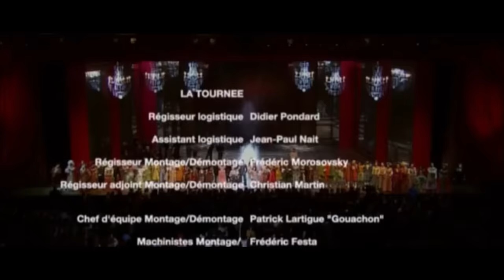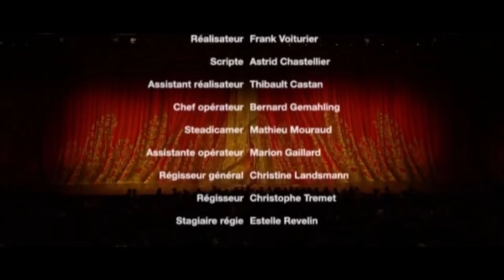Le Roi Soleil ( Comédie Musicale 2005 )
Voici le lien drive pour obtenir la version complète et remastérisé avec Topaz Video Enhanced AI.